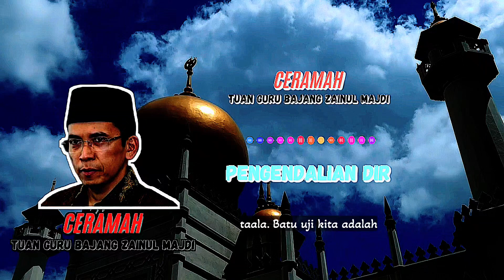Pengendalian diri || Tuan Guru Bajang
Nasehat pengendalian diri oleh Tuan Guru Bajang